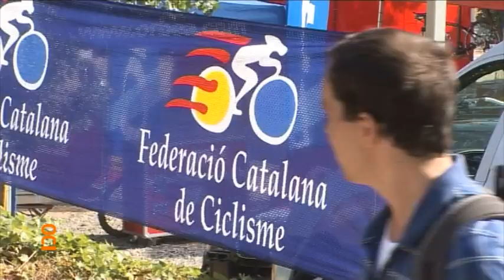TROFEO INTERNACIONAL CIUTAT DE BARCELONA Y CAMPEONATO DE ESPAÑA BTT 2010 (team relay y otros)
Catalunya recupera el título de campeón de España de BTT en la modalidad de relevos (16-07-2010)

El Campeonato de España de relevos por equipos ha dado esta tarde el pistoletazo de salida al Trofeo Internacional de BTT Ciutat de Barcelona que se llevará a cabo a lo largo de todo el fin de semana en la montaña de Montjuïc.

Joan Llordella se apunta el Campeonato de España de Policías y Bomberos (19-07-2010)

Joan Llordella, ciclista Élite que participa habitualmente en las pruebas de la Copa Catalana Internacional y otras citas estatales, se ha proclamado este sábado campeón de España de Policías y Bomberos en la prueba celebrada en la montaña de Montjuïc.